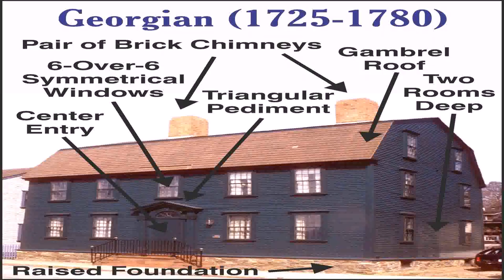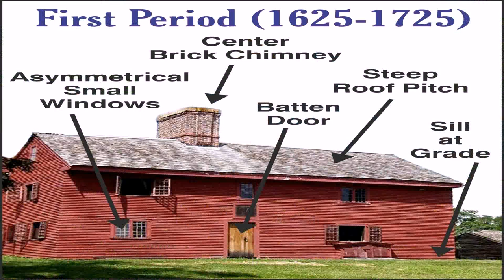American House Styles Or Buildings From The 18th Centuries (see description) (see description)